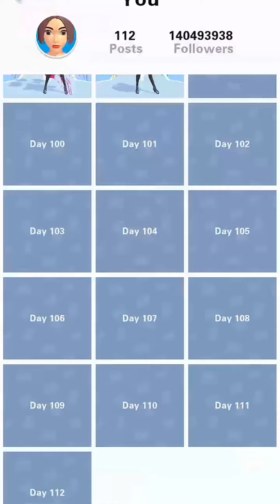Catwalk battle 2022 gameplay walkthrough - 👸👗 all levels (Mobile Gameplay)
Catwalk fashion battle gameplay walkhtrough all levels are here.

Game Description
catwalk battle 2022 gameplay is a new dress up game, in which choose the best clothes for your runway to beat your opponent!

Game Features
Catwalk battle 2022 trailer gameplay walkthrough
Catwalk battle trailer gameplay
Catwalk battle 2022 android gameplay

About Us
Hi, this is Senepol Gaming. On my channel you will find Best Android Games 2021-22 as well as Best Online Games 2021-22. Here, you also get the best mobile games of the past years.

Usually we play all the levels of each game, trying to unlock all the skins, levels and defeat the bosses. You can enjoy every level of game play here and visit with us game walkthrough of mobile games or best free online games.

Track title: Trimmed & Taught
Genre: Rock
Mood: Bright
Artist: Dan Lebowitz